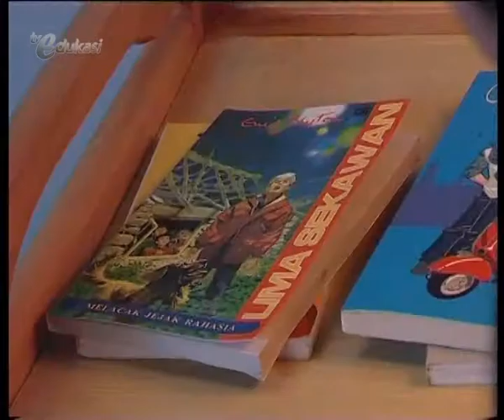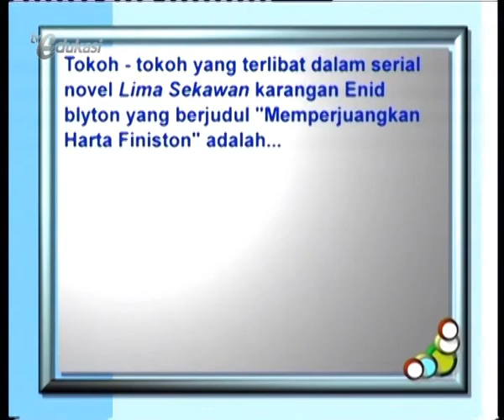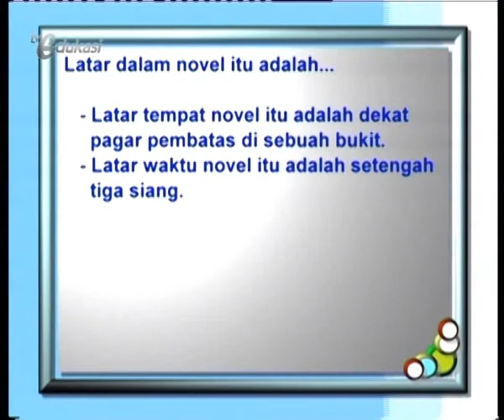Hal Menarik Dari Novel Terjemahan - Bahasaku Indonesia